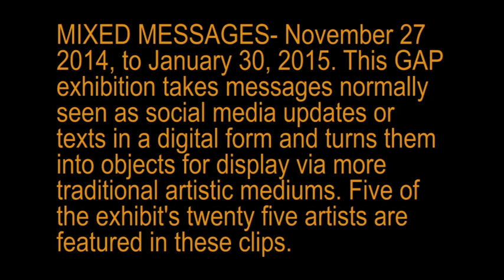Mixed Messages, Gabrielle Funk @ Graffiti Gallery, Winnipeg, Canada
Mixed Messages is an art exhibit running at the Graffiti Gallery, Winnipeg, Canada from November 27, 2014 to January 30, 2015.
25 artists use social network status updates, and renders them material via traditional art mediums. This interview is with Gabrielle Funk.